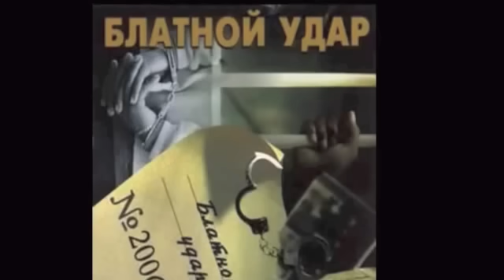Блатной удар.Official.✵ Это случилось в Питере.✵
Blatnoy Udar Official. vori v zakone Aziz
Кавказский шансон